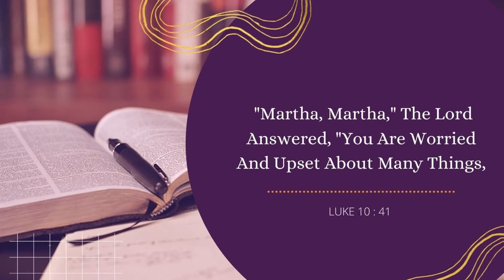Covenant of the day | 22 Nov 2021 | Rev David Devapirian | Zion Cathedral Congregation